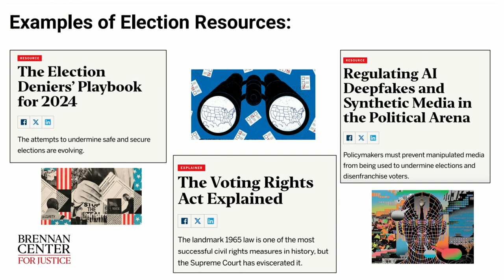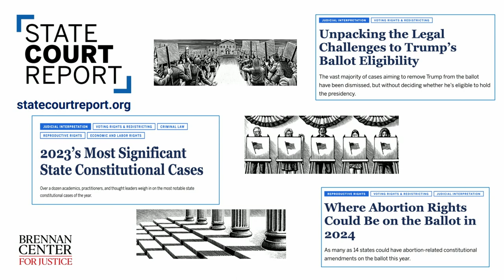Fact or Fiction? Media Literacy in the Digital Age | SXSW EDU 2024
With another presidential election looming around the corner and political chatter as fractured as ever, how can everyday media consumers (with probably way too much Twitter screentime) discern fact from fiction? In a media landscape where facts are fake and human rights seem to be up for debate, learn media literacy techniques and countermeasures from industry experts and how to employ them in your own community.

SXSW EDU is a component of the South by Southwest® (SXSW®) family of conferences and festivals. Internationally recognized as the convergence gathering for creative professionals, SXSW EDU extends SXSW’s support for the art of engagement to include society’s true rock stars: educators!